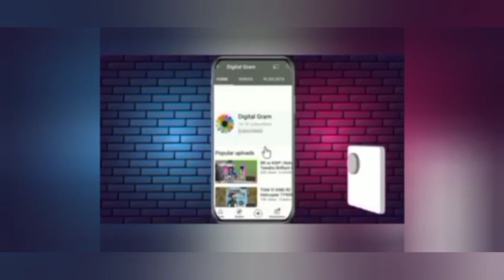Mohsin khan Bowled Rishabh pant unbelievable bowling highlight DC vs LSG TATA IPL 2022